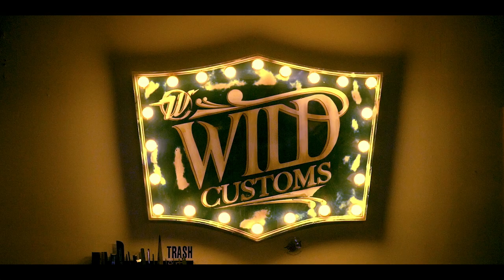Making my dream electric guitar with Wild Custom workshop (full guitar build) - Alice Animal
🔸Crédits Vidéo🔸
Texte et voice off- Alice Animal
Réalisation et montage- Julia Giraudo
Cadrage- Benjamin Rougé-Thomas
Étalonnage- Gabriel Mevellec
Prise de son- José et Richard de Wild Custom
Mixage part live- Vincent Faucher
Mixage- Pierre Guignery

🔸Crédits Music🔸
Chanson live et PBO- Finir à L.A
Texte- Kent
Musique- Alice Animal
Réalisation- Vincent Faucher
Editions- Philippe Manivet
Label- Alessandra Records